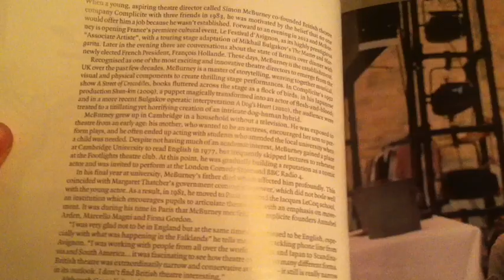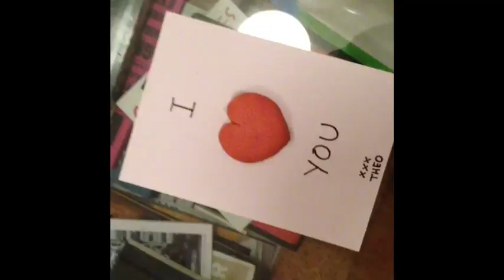6 Months in 3 Minutes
Here's a three minute video made up of one 1-second clips taken every day from the beginning of July until the end of the year. Enjoy!